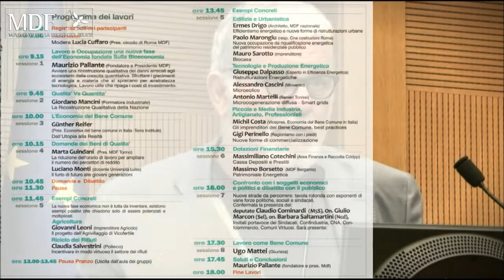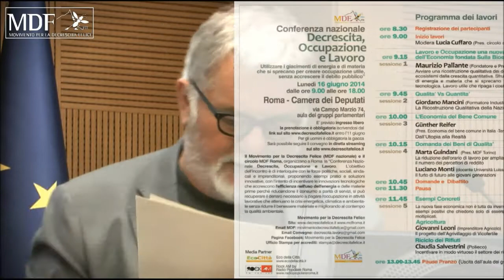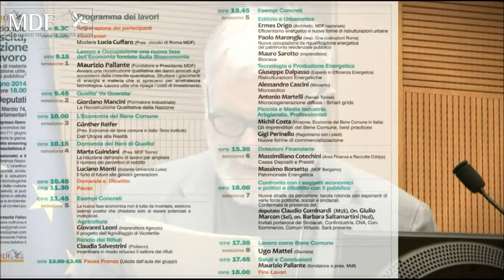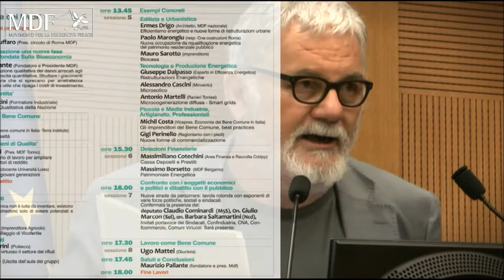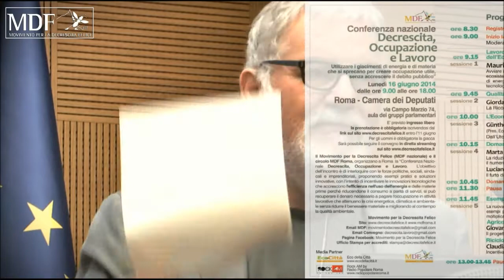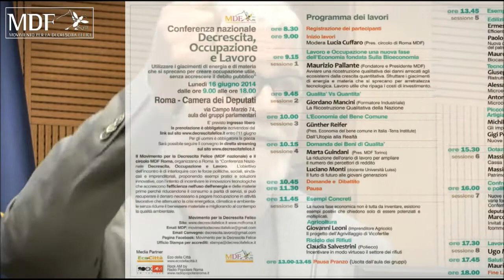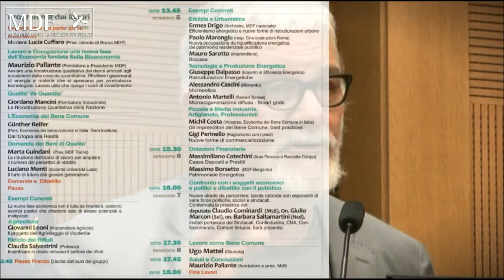Ermes Drigo - Efficientismo Energetico e Nuove Forme Ristrutturazioni Urbane - 010